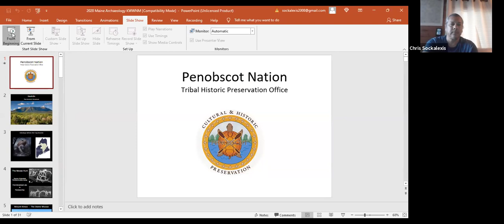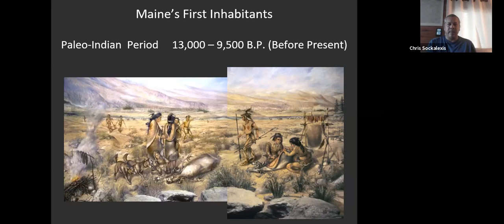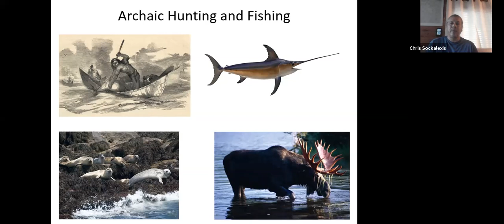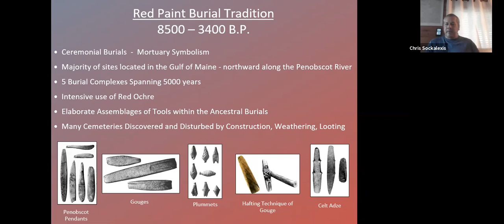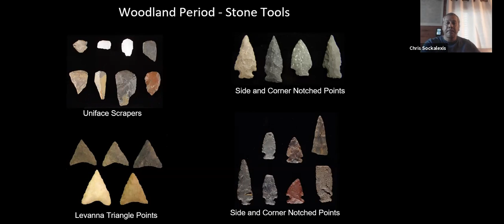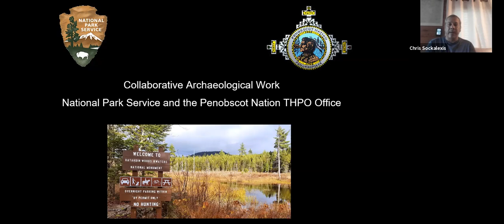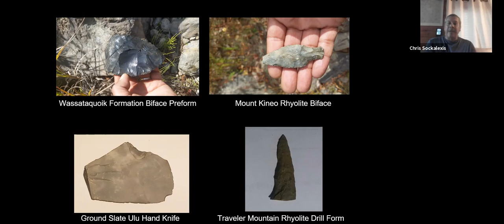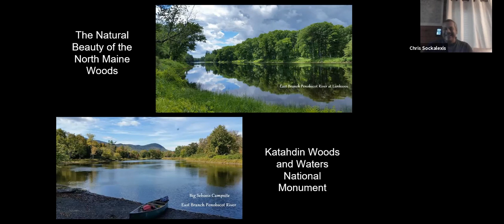Indigenous Methodologies: Penobscot Archeology with Chris Sockalexis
The final program in the Abbe Museum's series Indigenous Methodologies.

Visit abbemuseum.org for more information on upcoming programming.